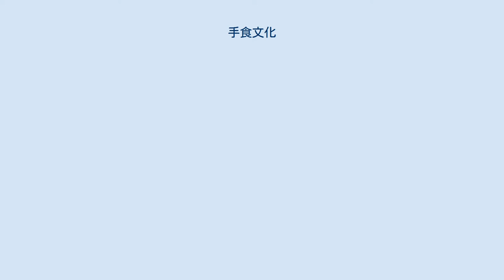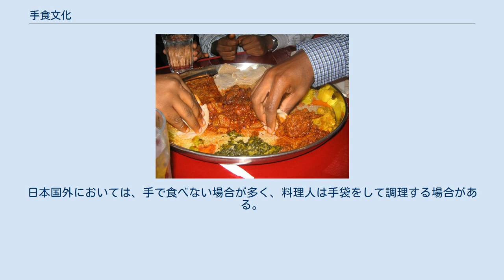手食文化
手食による食事風景。
ヨーロッパにおいてもフォークが一般化する18世紀までは手食を行っていた。
 手食文化（てしょくぶんか）は、人が食事を摂る際に、手で直接食べ物を取り口に運ぶ食文化を指す。
現代ではアフリカ、中近東、インド、東南アジア、オセアニアなどを中心に、世界の約44%の人が主に手で直接ものを掴んで食事を行っている。
また、手食文化圏以外でも料理の種類によって選択的に手食を行う場合がある。
手食文化圏外の人々からは文化的思考差異から不潔、野蛮といったネガティブなイメージを持たれがちであるが、手食文化圏においては食べ物を口に入れる前に手（指先）で味わうことから、道具を使用した食事方法よりも優れているとされ、また、道具（食器、食具）よりも良く洗った手の方が清浄であると考えられている。
 イスラムでは銅製の大きな盆が食卓として使用され、絨毯を敷いた床上や低い台の上に置かれる。
人々は盆を囲んで座り、右手の親指、人差し指、中指を使用して食事を行う。
個人用の取り皿などは無いため、大盆から料理を一口分に丸めて口に運ぶのが一般的である。
左手で食べ物を掴むことや、右手三本指以外を使用することは不作法とされる。
インド圏でもイスラム同様三本指を用いて食事を行うが、大盆ではなく各個人用の皿に盛り付けられたのを食すのが一般的である。
 ヨーロッパにおいても近世までは手食による食事が主流であった。
例えば、16世紀に来日したイエズス会の宣教師であるルイス・フロイスは、著書『日欧文化比較』において、日本では箸を使う一方で、ヨーロッパでは手食すると、述べている。
 17世紀末のパスタの流行によって四本歯のフォークが発明されるとこれを使用した食事作法が上流階級に浸透して一般化していくとともに手食による食事風景は消えていった。
現代ではパンやサンドイッチなどを食す際に手食の名残が残っている。
 日本においては『魏志倭人伝』において「倭人は手食する」との記述があることなどから奈良時代以前に中国より箸が伝来するまでは手食文化を持っていたと考えられているが、平安時代に入る頃には市街地の遺跡などからも箸が出土し、庶民にまで浸透していたことが伺える。
現代においても、寿司、おにぎりなどにおいて選択的に手食が用いられる場合があり、こうした風習が古来の手食の名残とされる。
 日本の江戸時代に大流行となった握り寿司は屋台で販売されており、手でつまんで食べる「おやつ」の位置づけであった。
現在でも、手でつまんで食べるように「おしぼり」を用意した寿司店専門店が多い。
日本の寿司職人も、手で寿司を握る（伝統的な寿司店の場合）。
日本国外においては、手で食べない場合が多く、料理人は手袋をして調理する場合がある。